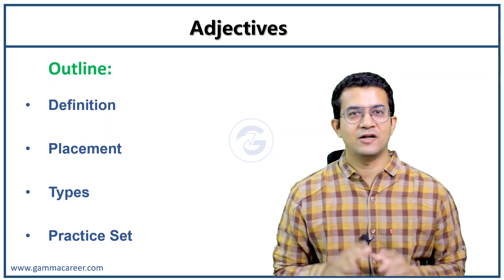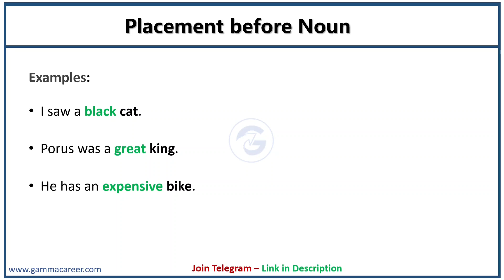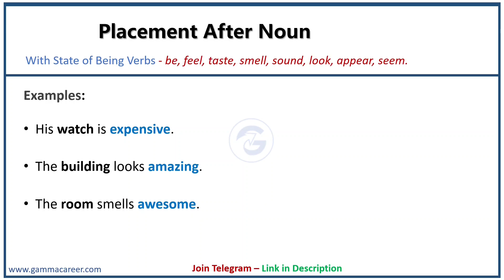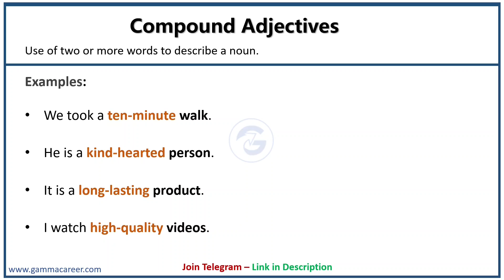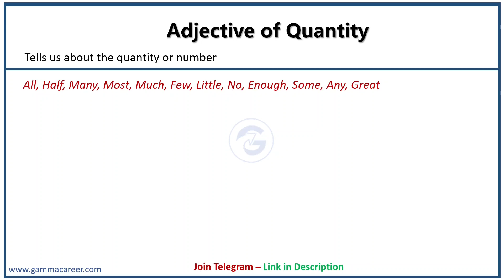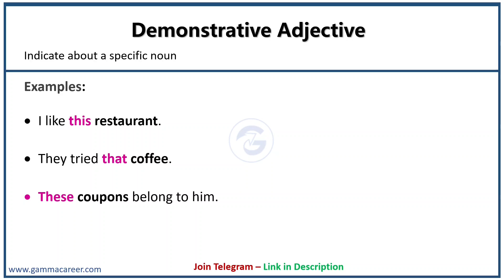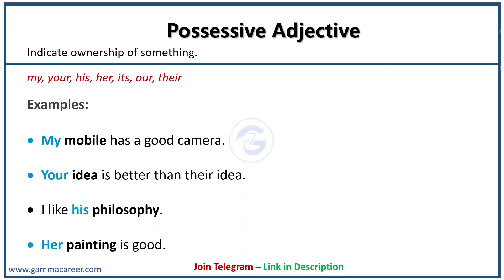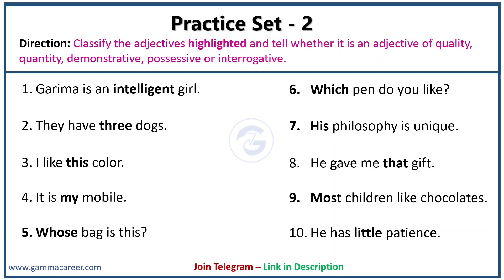Adjectives and its Types | Adjectives in English Grammar with Examples | Rohan Sisodiya Sir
Adjectives and its Types - You will learn grammar topic Adjectives in English Grammar with Examples from Rohan Sisodiya Sir.

Topics Covered:
Adjectives Types
Adjective Definition
Adjective Examples
Adjectives in Hindi

Answers to the Practice Set📌
Practice Set - 1
1. Hot
2. Big
3. Decent
4. Happy
5. New
6. Awesome
7. Beautiful
8. Ready-made
9. Top-class
10. Tough

1. Quality
2. Quantity
3. Demonstrative
4. Possessive
5. Interrogative
6. Interrogative
7. Possessive
8. Demonstrative
9. Quantity
10. Quantity